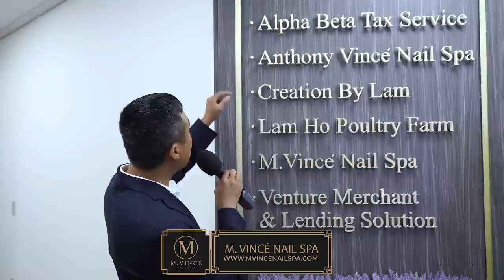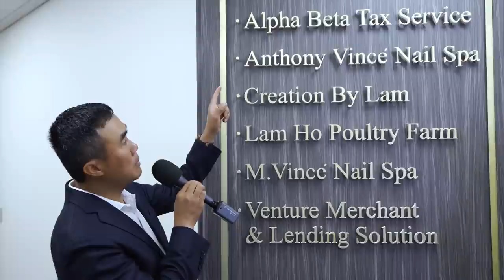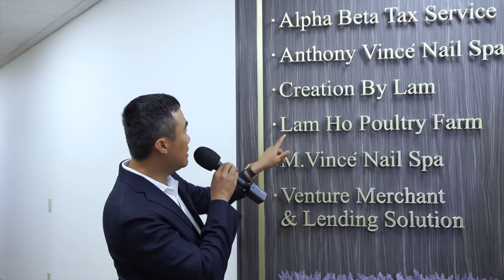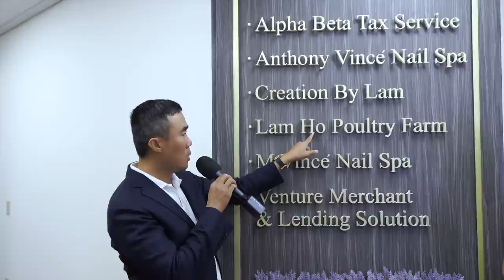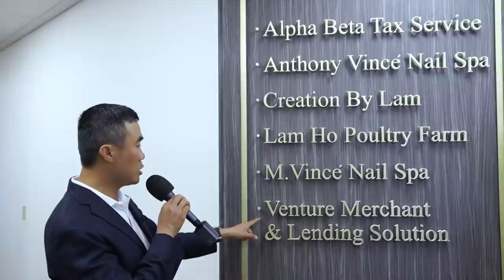Quick Tour to M. Vincé and Anthony Vincé Nail Spa Corporate Headquarter Office @ Cincinnati, Ohio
Xin kính mời toàn thể anh chị em cùng theo Lan để tìm hiểu và biết thêm về công ty Anthony Vincé and M. Vincé Nail Spa. Đằng sau những thành công rực rỡ của đại công ty, thì không thể nào quên đi những sự góp sức của tất cả toàn thể thành viên. Nhân tiện nơi đây, Lan xin đại diện công ty, Lan xin kính chúc tất cả các thành viên AV and MV sức khoẻ dồi dào, luôn tìm được niềm vui trong đời để động lực tiếp tục sống tốt hơn để nhanh chóng theo đuổi những khát khao, ước vọng của mỗi người đã đặt ra.

Lan cũng cầu chúc quý vị khán giả sức khoẻ dồi dào và niềm hạnh phúc luôn lan toả đến tất cả các anh chị em.

 👉 Follow M. Vincé online for more exciting video!

M. Vincé on Facebook

M. Vincé Products